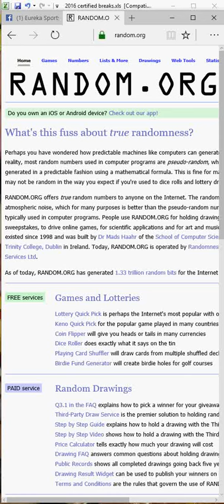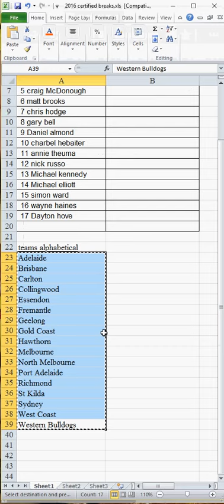afl fantastic 4